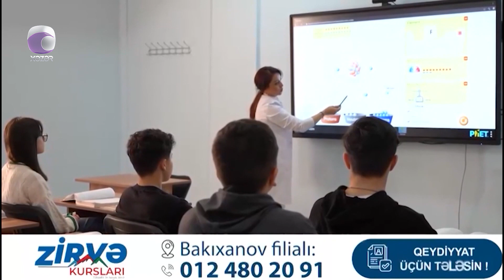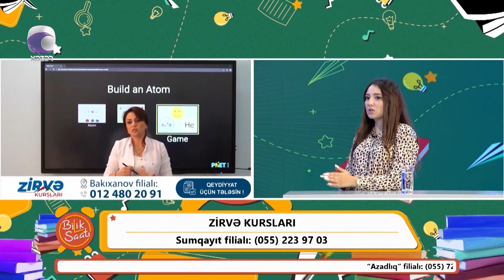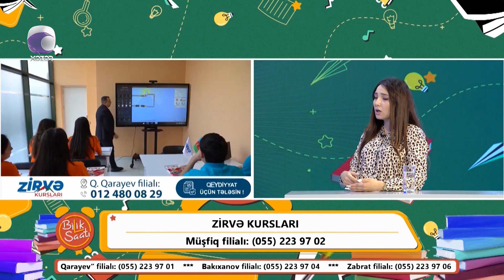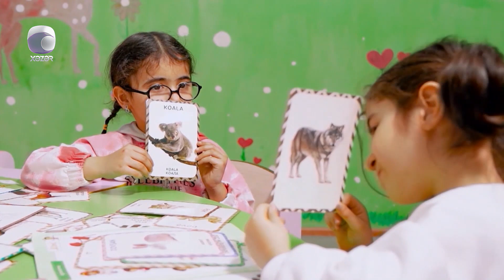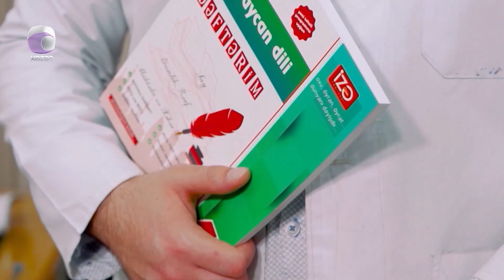Bilik Saatı - 02.09.2023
Aparıcılar : Aytən Səfərova

Qonaq :  Elşən İbrahimov  /  Bakıxanov filialının rəhbəri
                Nigar Şükürova  /  Qara Qarayev filialının rəhbəri
                Orxan Bəyov  /  "İZƏ" nəşriyyatının direktoru